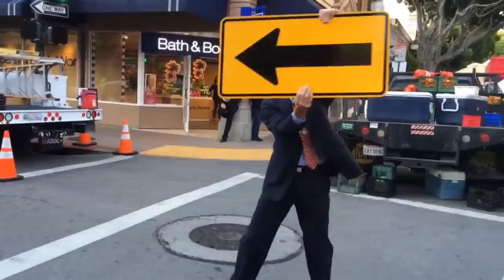El Transporte @ SLO Farmers Market - Part #2